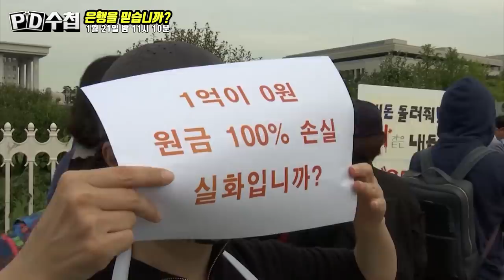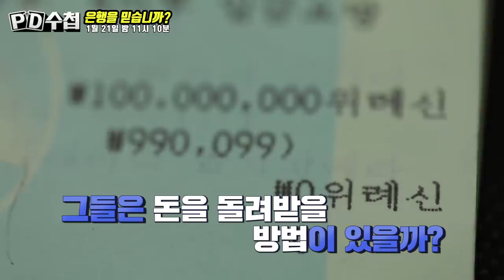[티저예고] 은행을 믿습니까 -PD수첩(1월 21일 밤 11시 10분 방송)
"PD수첩을 보면 세상이 보입니다"